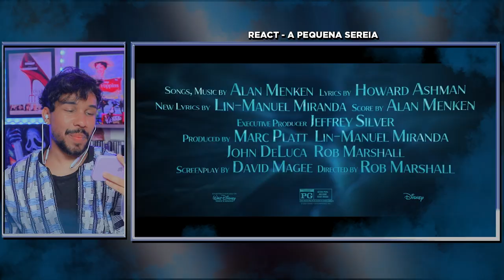REACT - A PEQUENA SEREIA - TRAILER COMPLETO FINALMENTE!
Finalmente temos o trailer completo de A Pequena Sereia, e aqui esta o meu React. A Famosa Analise Completa sai terça feira!